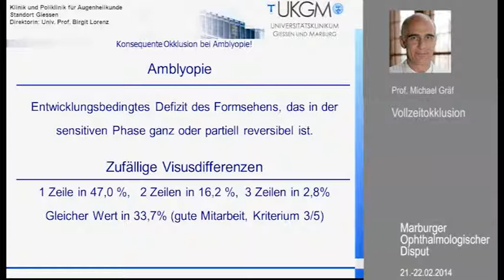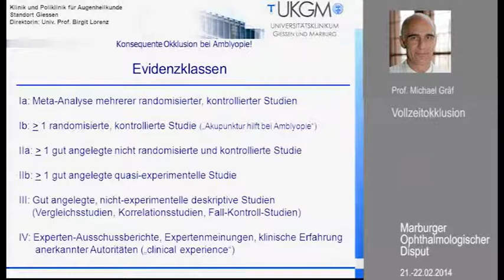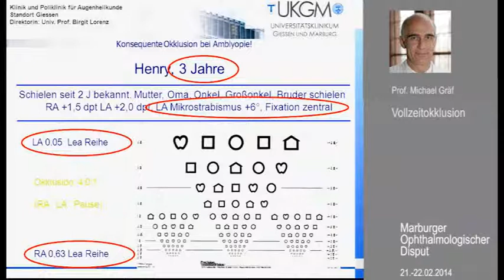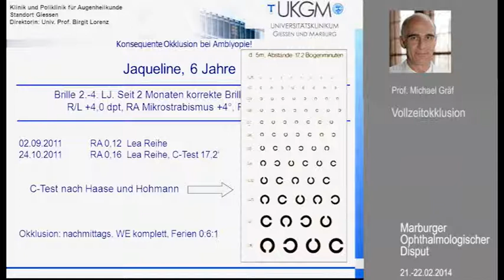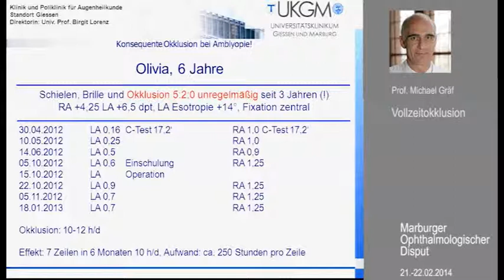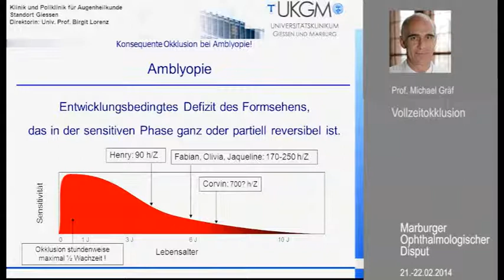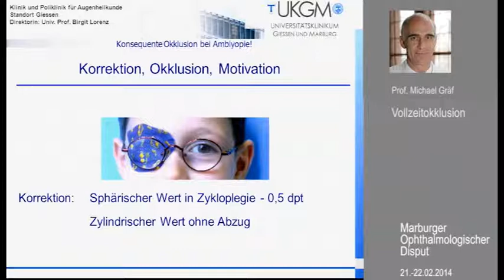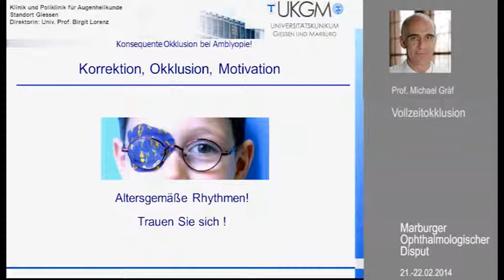Prof. M. Gräf: Vollzeitokklusion bei Amblyopie MOD 02 2014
Professor Michael Gräf: Konsequente Okklusion bei Amblyopie (UKGM) beim Marburger Ophthalmologischer Disput vom 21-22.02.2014 ...